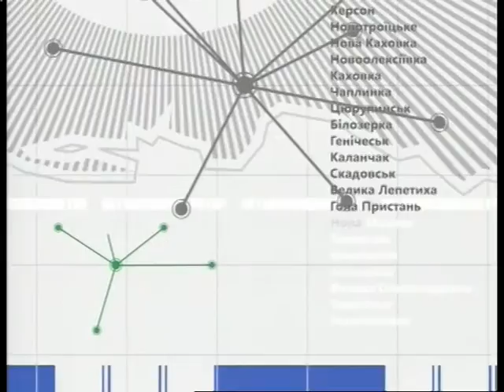ВПО 15 07